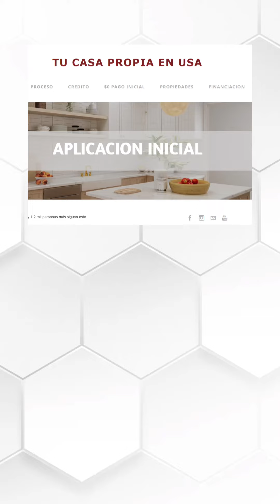Cómo comprar casa en USA - Proceso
🌟Te ayudamos a encontrar la propiedad que buscas para vivienda o inversión 🌟

Consultanos
Clara L Gallo
Florida Branch Manager Nmls 1729781

Omar Lopez
Realtor